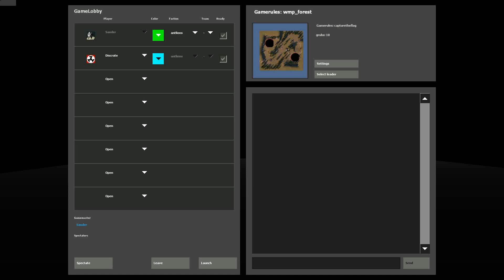HL2: Wars code progress 9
Small update. Shows the harvest ability of the antlion workers. They can automatically collect grubs (the resource in this game).
Also shows the capture the flag gamemode. You need to capture the point in the middle and hold it for a certain amount of time.